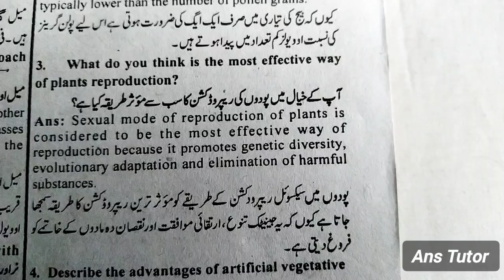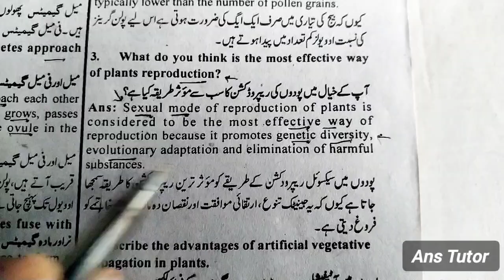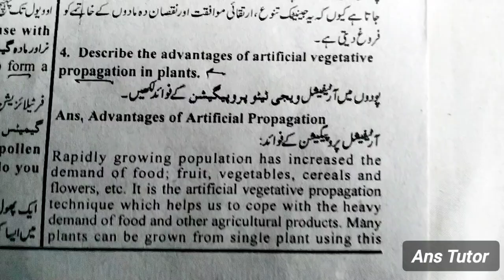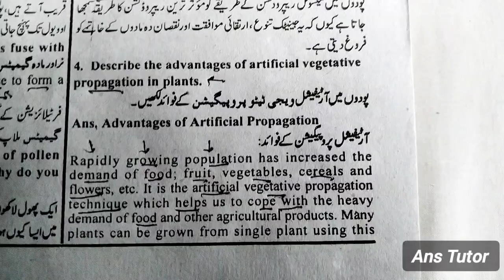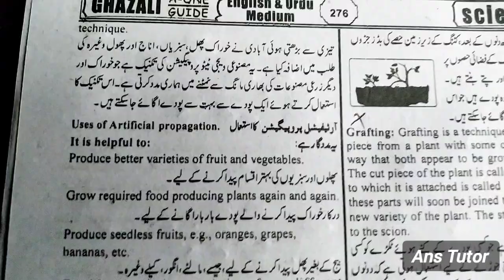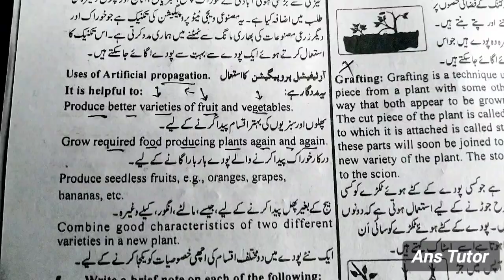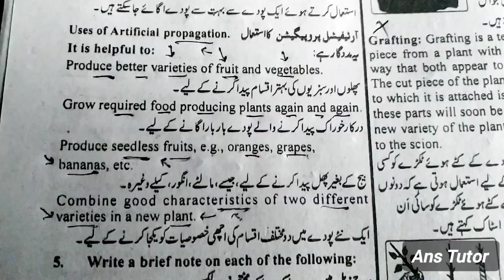Artificial Vegetative Propagation in Plants | What's the Most Effective Way of Plants Reproduction?